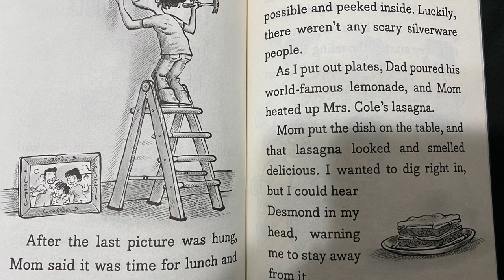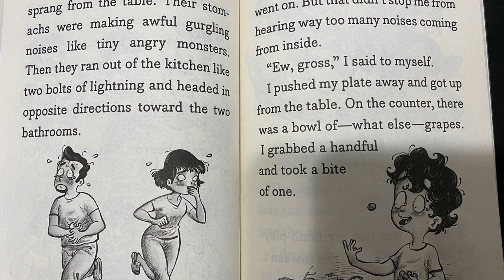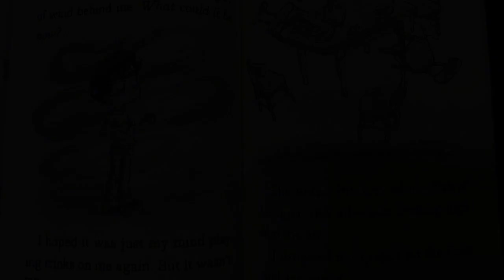Desmond Cole Ghost Patrol | The Haunted House Next Door | Chapter 7